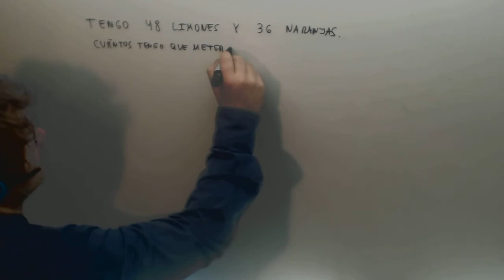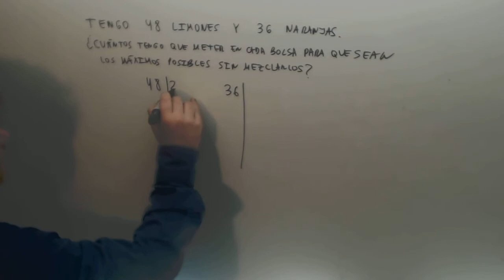Problema maximo comun divisor Bolsas limones naranjas Matematicas 1º ESO Academia Usero Estepona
Problema maximo comun divisor Bolsas limones naranjas Matematicas 1º ESO